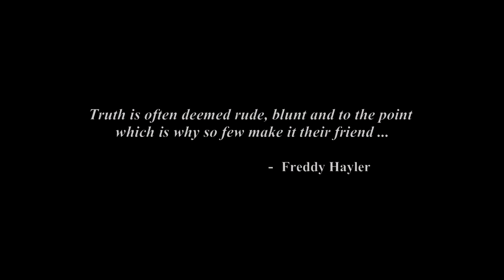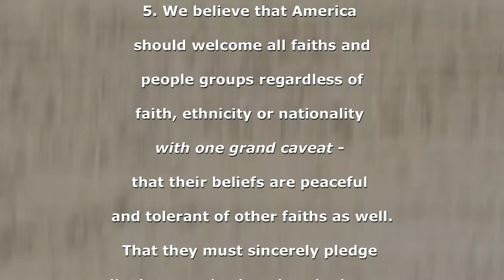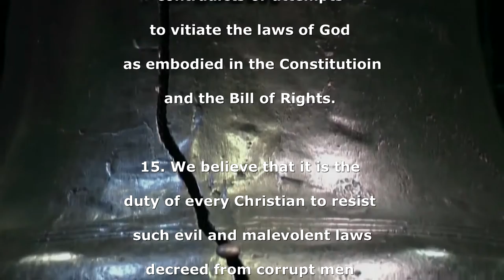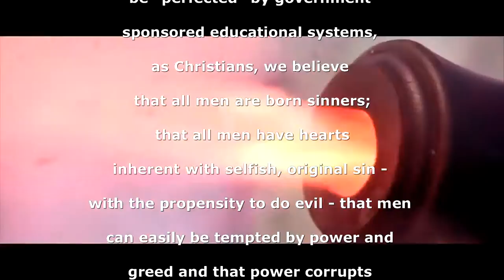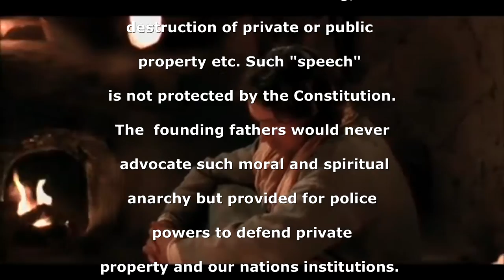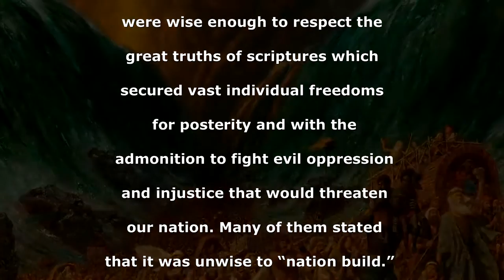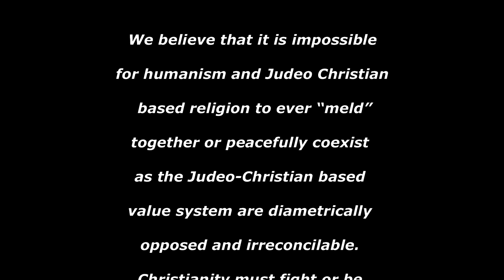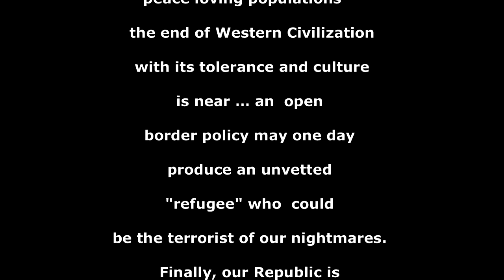A NEW AMERICAN MANIFESTO - PART I - Federico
NEW WORSHIP PROJECT UNDERWAY! SONG OF ANGELS Vol.4:
For a monthly patron pledge of $3 or more & rewards-:

For Music:
Download FREEDOM's CALL - the single is now on iTunes:
Things have gotten so bad in this nation that I felt compelled to do a series of videos to awaken Christians everywhere in America to rise up as one and battle the evil forces that are trying to destroy the common sense and morality & freedom God has given us ... We are to be "the salt of the earth" --- salt flavors, salt cleanses, salt preserves. the future for us  our children and our children's ... Rise up patriots and defend the Constitution!  Proverbs 13:22 / 2 Chronicles 7:14